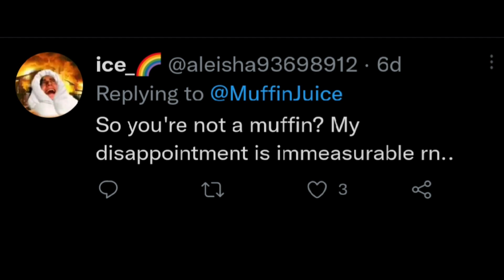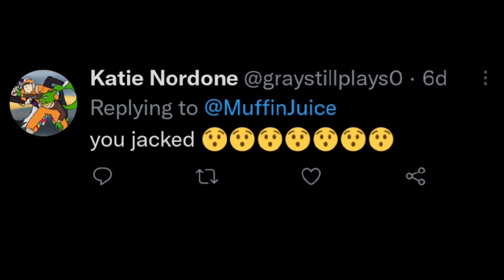Muffin Juice's 2nd face reveal || Sockstwt #167